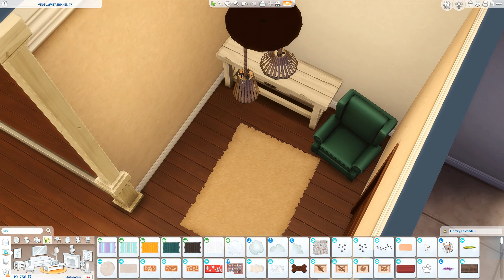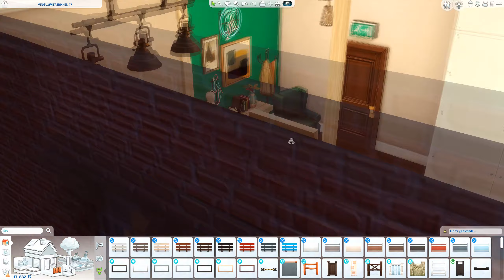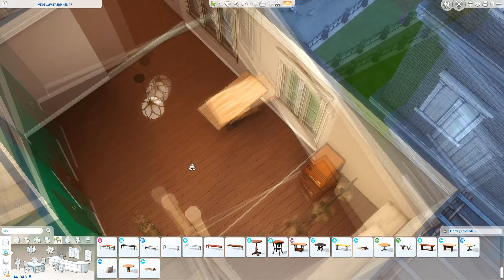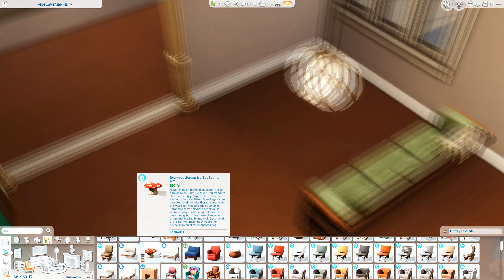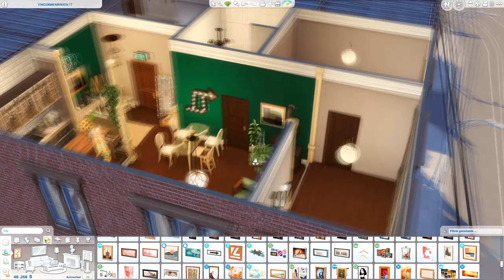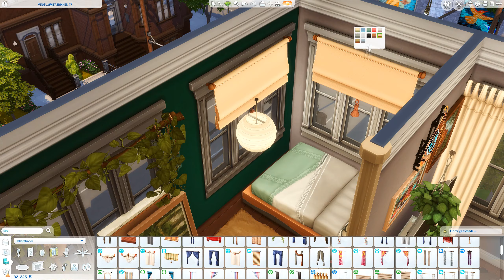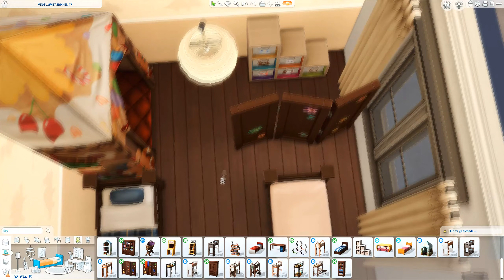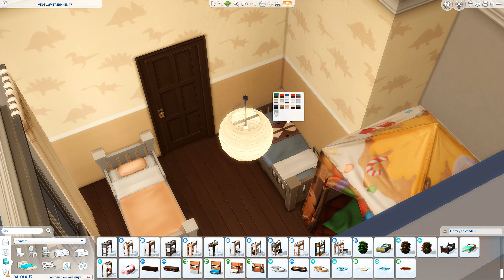Ny Serie + Speed build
Hvis du har nogle ideer til fremtidige videoer kan du altid skrive dine ideer i kommentarfeltet.

✩ Jeg er en del af EA Game Changers, derfor får jeg The Sims spil før tid.

» Origin: HariSimming